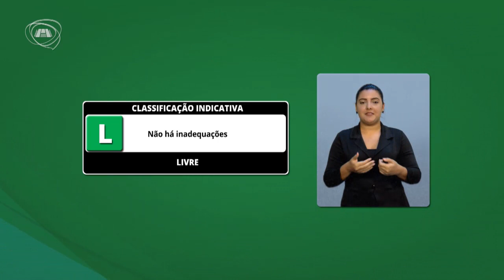QUESTÃO DE ORDEM | Valdomiro Távora